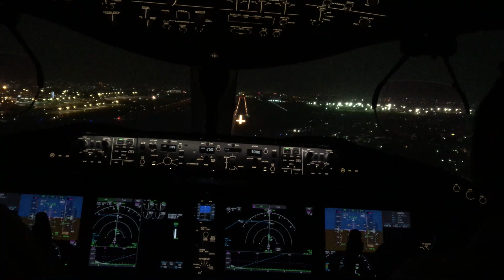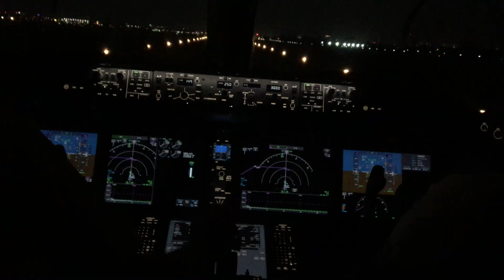Landing Night time in Tan Son Nhat VNA 787